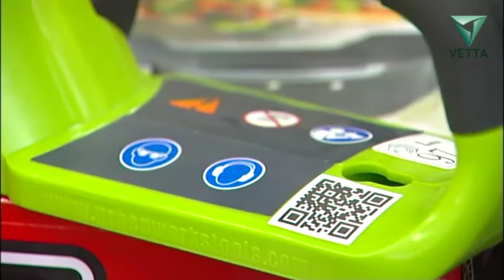Электрические и бензомоторные цепные пилы: как выбрать